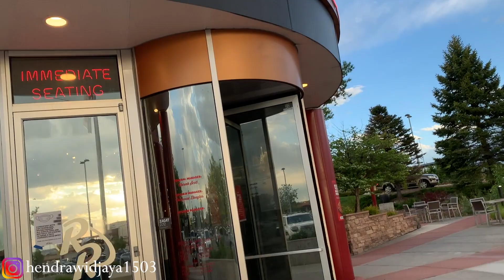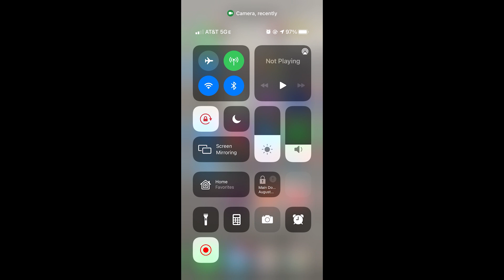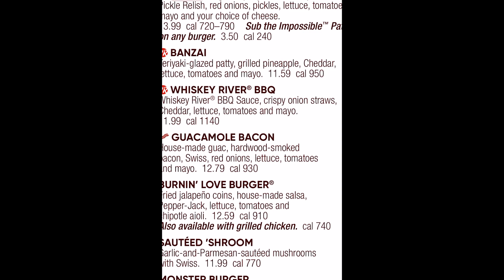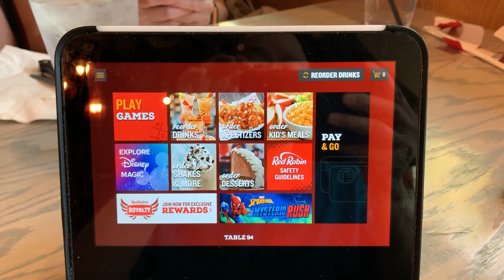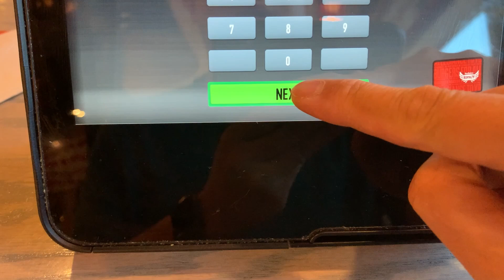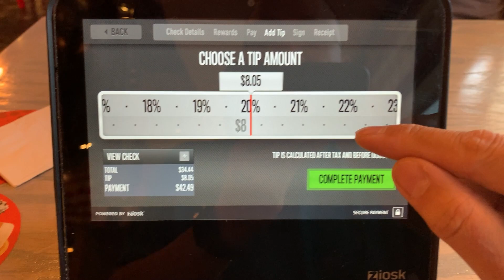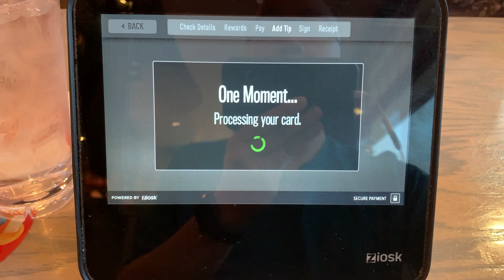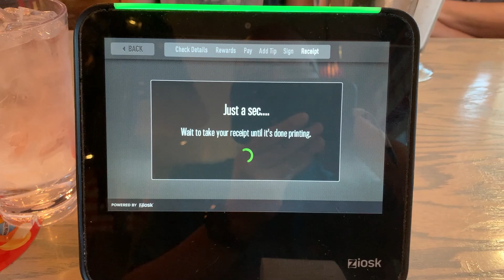Kuliner Amerika: Burger khas Amerika, Red Robin. Ini adalah Mersinya Burger. Info makan kasih tips.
Red Robin adalah jenis gourmet burger asal Seattle, Washington, USA. Saat ini kantor pusatnya berada di Greenwood Village, Colorado. State dimana saya tinggal. Ada total 570 lokasi yang tersebar di Amerika dan Canada. Sayang mereka tidak melebarkan sayapnya ke negara lain, khususnya Indonesia yang saya pikir memiliki potensi cukup besar.